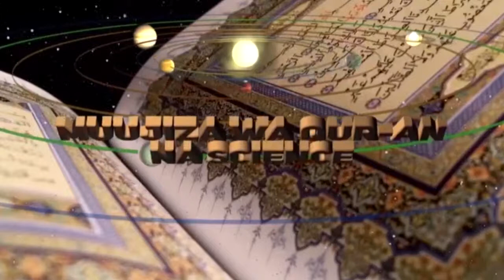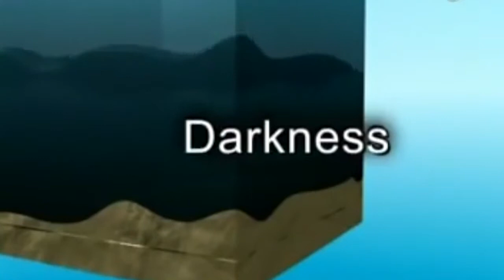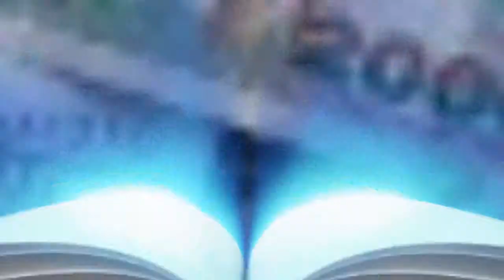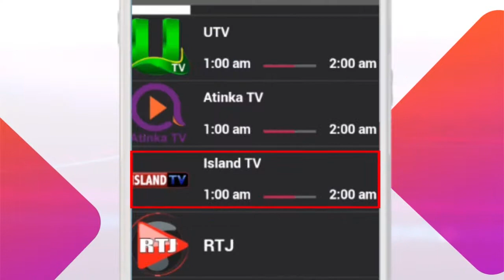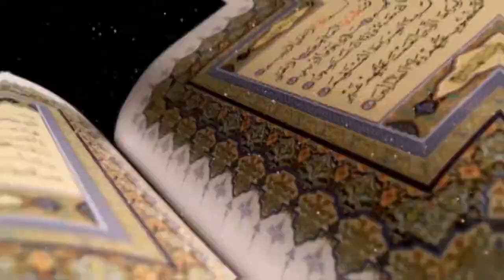MUUJIZA WA QUR-AN NA SAYANSI - EPISODE 2.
Kwa habari za Mastaa, Michezo, Burudani, Siasa, picha na video za ishu mbali mbali zilizo UPTODATE follow The Islandtv on: